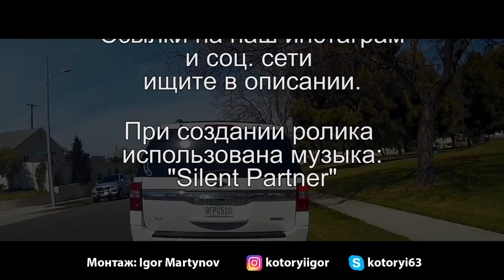Америка глазами водителя. Из Beverly Hills в Torrance. Freeway и Highway в США. VLOG#175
По вашим многочисленным просьбам прокатимся по Los Angeles.